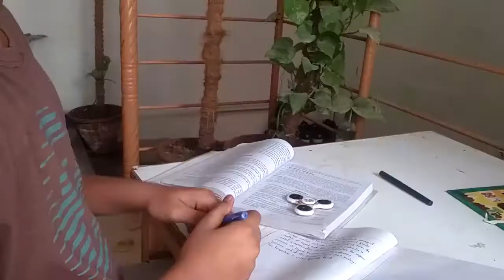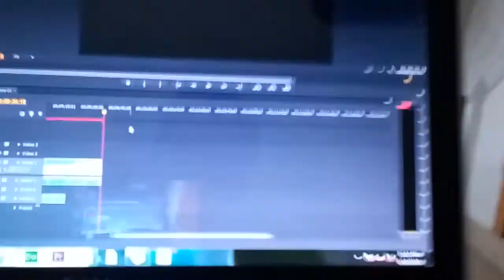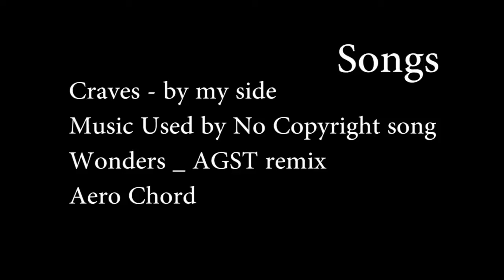Bara wala vlog ft Gai mandi jana hai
new video is coming soon
bye